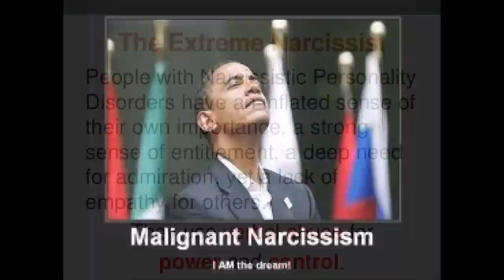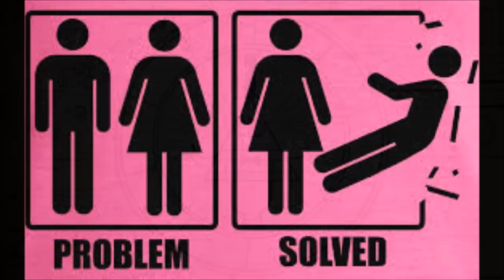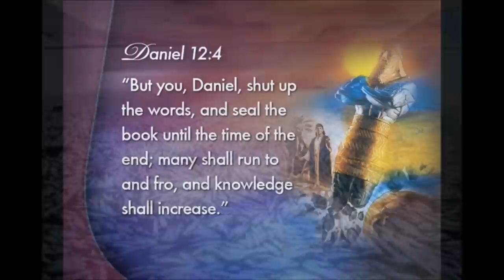Prophecy Illuminati to many Aspects